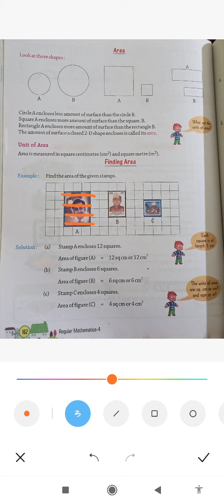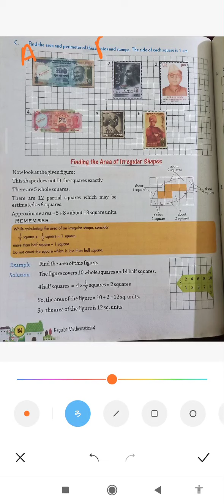कक्षा -4/ मैथ्स /एक्सरसाइज -13.2